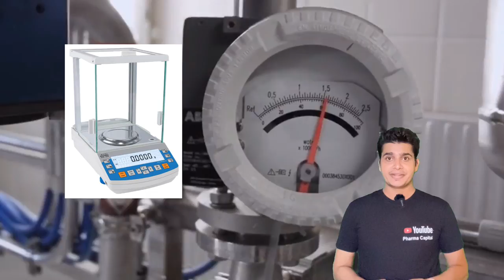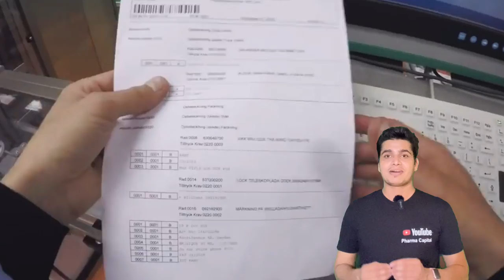Balance Calibration ! Verification in Pharma Industry